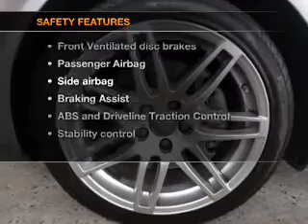2009 Audi A4 - MELBOURNE FL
Year: 2009
Make: Audi
Model: A4
Trim: FRONTTRAK SE LTD AVAIL
Engine: 2.0 liter inline 4 cylinder 16 valve
Transmission: Automatic CVT
Color: Sebring Silver Metallic
Mileage: 18840
Address:
509 EAST NASA BOULEVARD